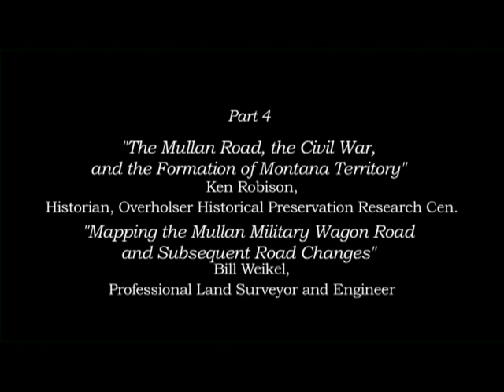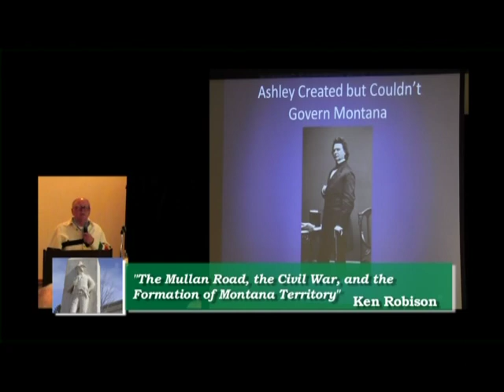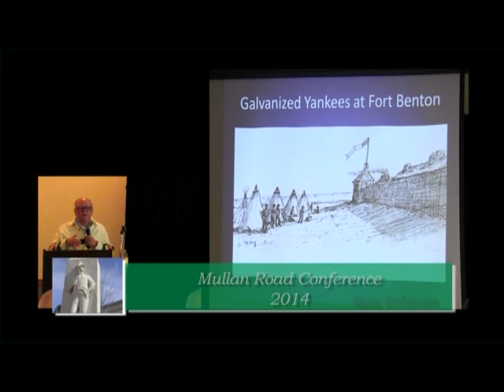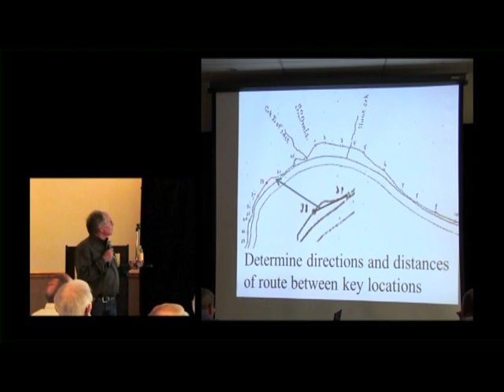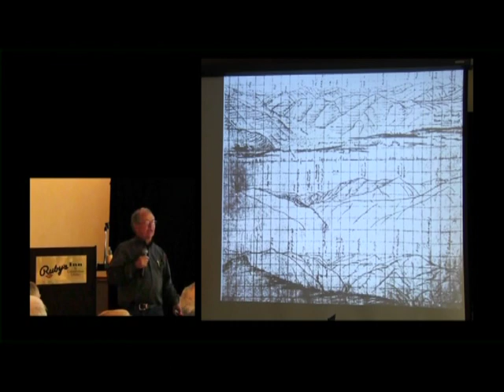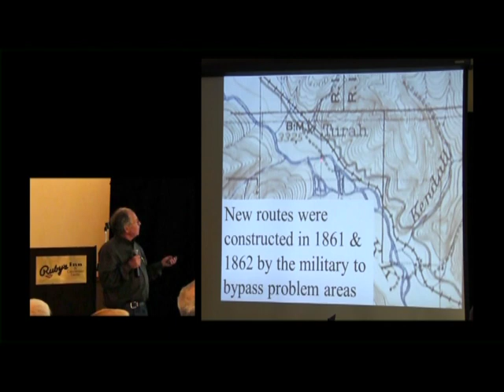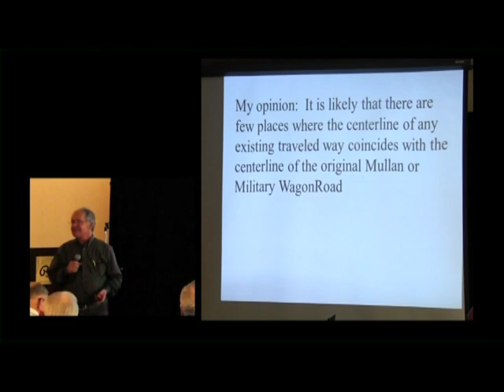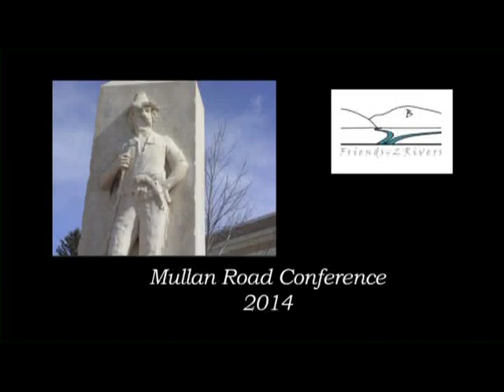Mullan Road Conference 2014 #4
Part 4 of the annual Mullan Road Conference of 2014 features:
Ken Robison   "The Mullan Road, the Civil War, and the Formation of Montana Territory"
Bill Weikel   “Mapping the Mullan Military Wagon Road and Subsequent Road Changes”
Kim Briggeman   “Mullan on the Hellgate”
Keith Petersen: "John Mullan: The Man Behind the Road"